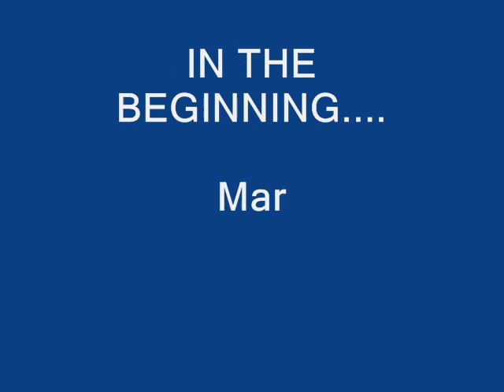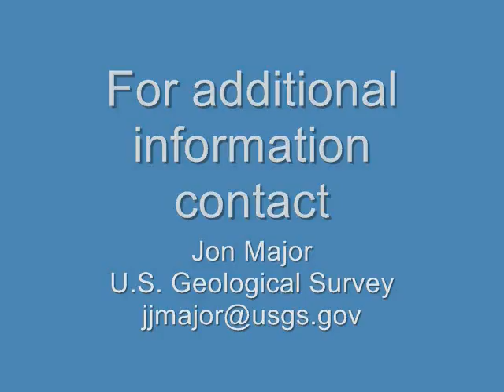Natt McDougall Company Marmot Dam Removal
Watch the removal of PGE's Marmot Dam and see the Sandy River take back it's natural course. The Natt McDougall Company first reconstructed the dam in 1989 and then 20 years later hired by PGE to dismantel the dam allowing the Sandy River to once again run free in Oregon.